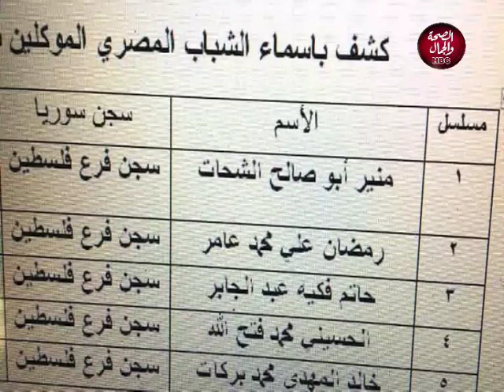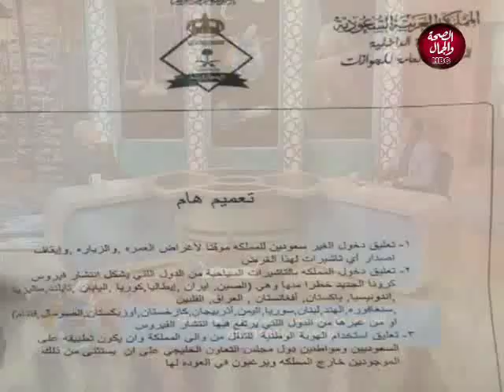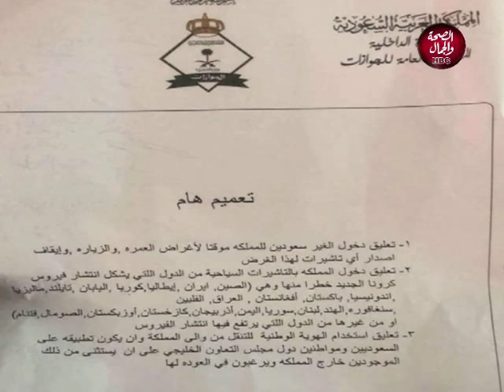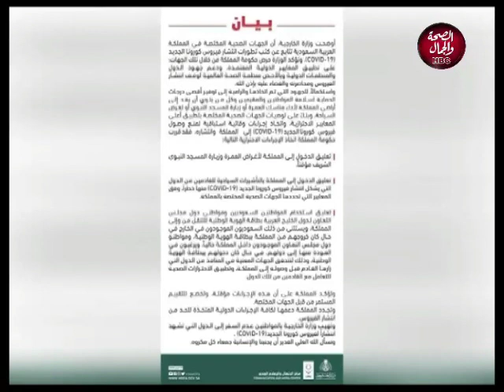معاك في الغربة | اخبار المغتربين المصريين في السعوديه